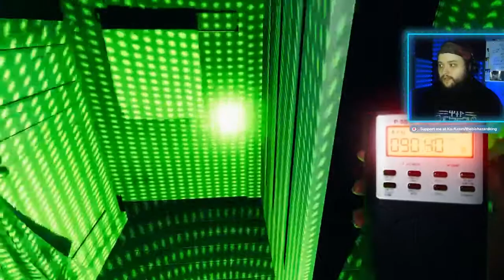NEVER LOOK IN THE MIRROR! || Phasmophobia w/ LittleWelshie & Nalki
I stream other Horror Games on Twitch!

If you are a fan of all things horror! I am apart of a community known as the Haunted House!